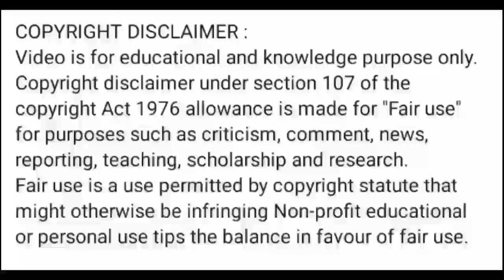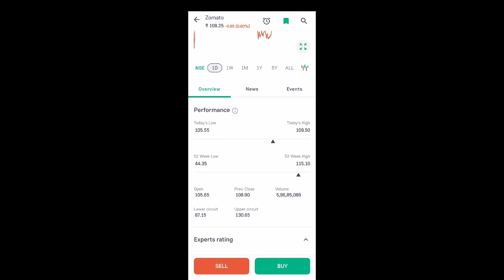zomato share news today l zomato share price today l zomato share latest news today